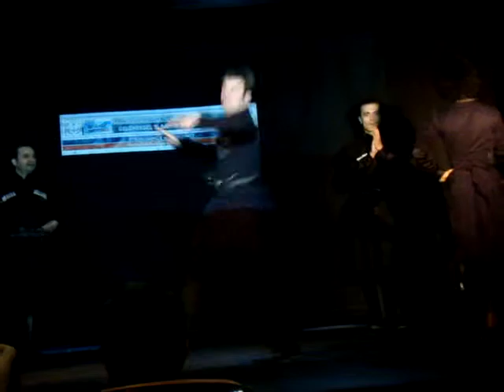murat güzeltepe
atakent kültür merkezi